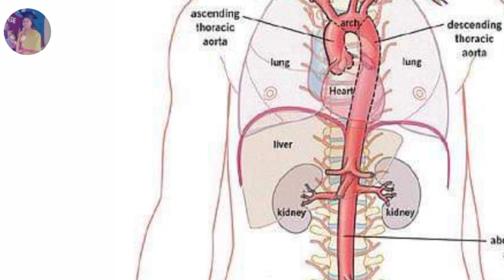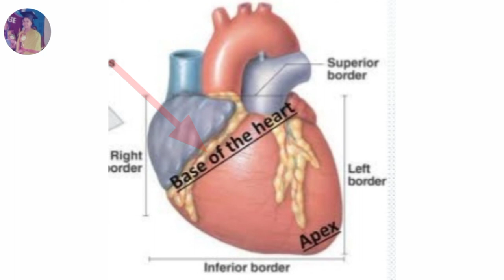nursing tutor modelquestion and answer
nursing tutor model question and answer